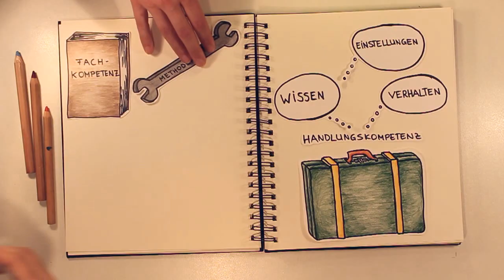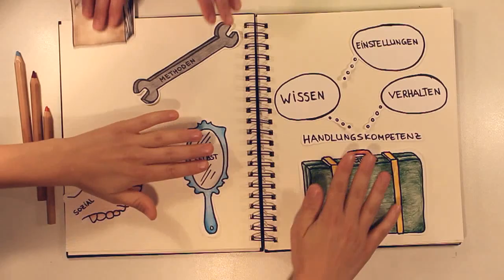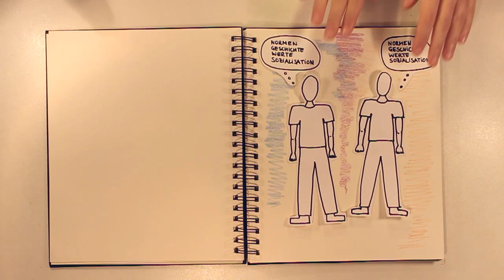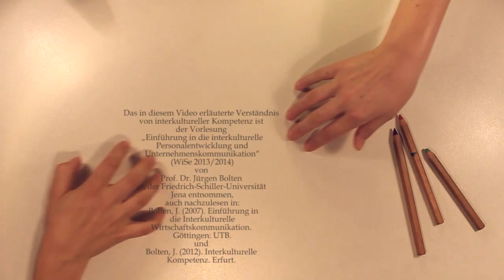Interkulturelle Kompetenz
Das  von Sinah Schmid und Verena Wilk am Fachgebiet Interkulturelle Wirtschaftskommunikation der Universität Jena erstellte Video führt auf verständliche Weise in die Fragestellung "Was heißt interkulturelle Kompetenz" ein.